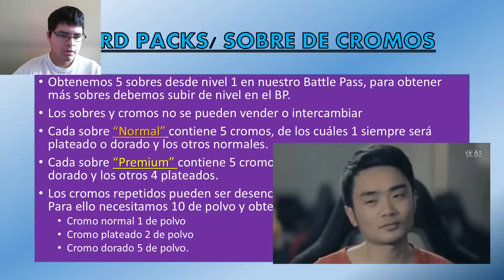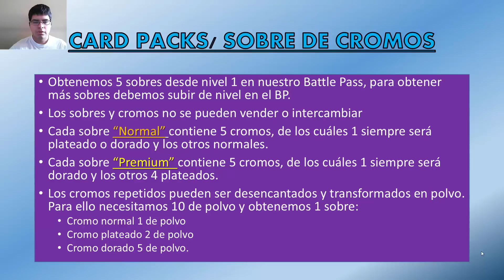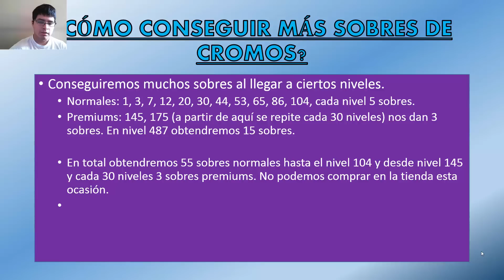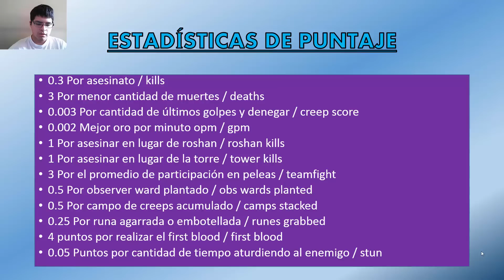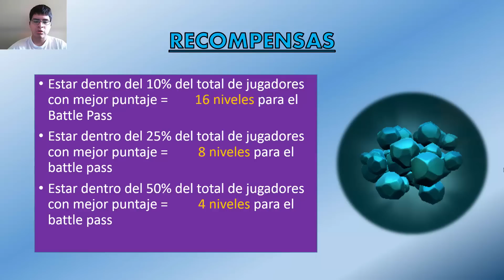BP TI 2017 - ¿Qué es y Cómo jugar el Fantasy Challenge?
El vídeo para saber de qué trata el Fantasy Challenge, si nos sirve para algo y cómo jugarlo está aquí. En la parte 2 están los consejos avanzados de la guía.